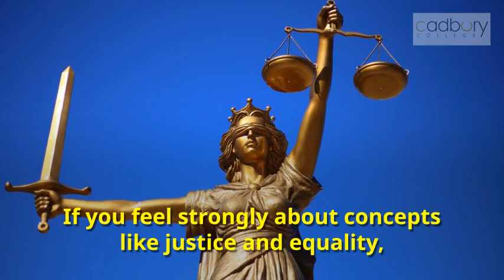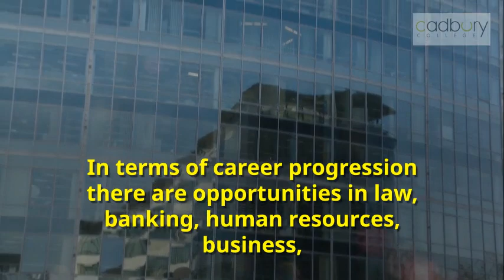Law at Cadbury College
If you feel strongly about concepts like justice and equality, then A Level law could prove a very rewarding subject choice. Students will explore aspects of the English Legal System and substantive areas of law such criminal and tort law. We will debate what is wrong or right, just and injustice within our legal system. It is essential that students are prepared to research and read widely around the topics covered. A good memory and the ability to write clearly and concisely is a prerequisite. Alongside these, also having a self-directed learner approach will ensure success in this subject.

Specific requirements
A minimum of five GCSEs, two at grade 6 and three at grade 4.
GCSE English Language at grade 6.
Awarding Body:

TBC
Assessment:

Examination - 100%
Course Content:

During the Law A-Level, you will cover the following topic areas:

The English legal system
Criminal Law
Tort Law
Where does it lead?
Having a qualification in law is very valued.  Students can choose to progress on to Higher Education, and many of Cadbury’s students have gone onto study  Law either by itself or combined with another subject at Birmingham University, Bristol, Nottingham Trent, Manchester  and  Birmingham City University.  In terms of career progression doors of opportunity can be found in various employment sectors, other than the obvious legal profession itself, such as banking, human resources, business, retail, the police force, the media and local government.